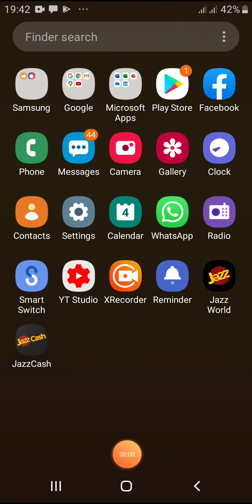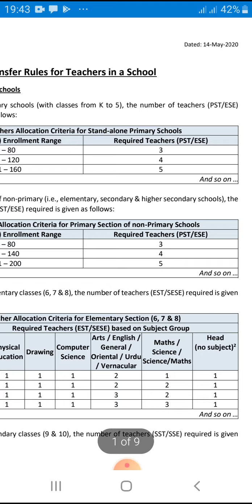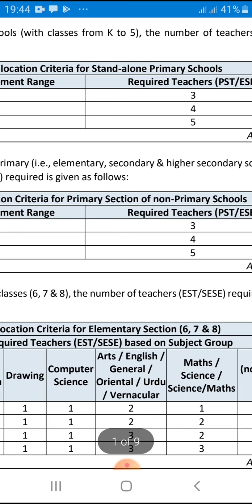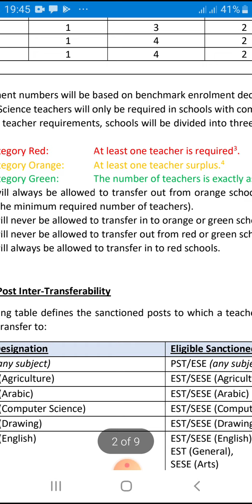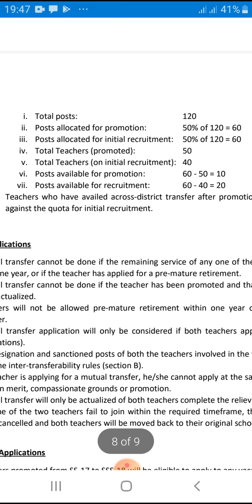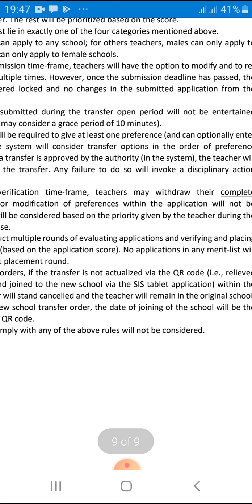Transfer Policy of Education Department 2020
تبادلہ جات / ریشنالئزیشن کے نئے رولز

1۔پرائمری سکول مین 80 طلبا تک کم از کم تین ٹیچرز ھوں گے
81 پہ 4 ٹیچرز ھو جائین گےپھر ھر 40 طلبا کے بعد ایک ٹیچر کا اضافہ ھوتا جائے گا مطلب۔121 پہ 5 ٹیچرز 161 پہ 6 ٹیچرز ھون گے یہ سلسلہ اسی طرح آگےچلتا رھے   گا
2۔ مڈل ،ھائی اور ھائیر سیکنڈری سکول مین اگر پرائمری پورشن ھے تو پھر  یہان پہ پرائمری سکول کی نسبت ذرا مختلف فارمولہ فکس کیا گیا ھے ۔   80 طلبا تک کم از کم 3 ٹیچرز لازمی ھونگے ۔۔۔پرائمری سکول مین تو مزید ھر 40 طلبا کے اضافے تک ایک ٹیچر کا مزید  اضافہ ھو جاتا تھا لیکن مڈل اور ھائی سکول مین اب 40 کی بجائے ھر 60 طلبا کے اضافے تک ایک مزید ٹیچر کا اضافہ ھو گا ۔ جس کہ تفصیل یہ ھو گی
پہلے 80 طلبا  تک پہ 3 ٹیچرز  ۔۔81 پہ 4 ٹیچرز ،141 پہ 5 ٹیچرز ،200 پہ 6 ٹیچرز اسی طرھ مزید 60 جمع کرتے جائین اور ایک مذید ٹیچرز کا اضافہ کرتے جائین ۔
اب آ جائین EST  کے متعلق
۔ھر سکول مین کم از کم چھٹی سے آٹھوین تک 3 سیکشن تو لازمی ھوتے ھین ۔لہذا ھر سکول مین چار est (ایک ڈرائینگ ،ایک کمپیوٹر ،ایک عربی اور ایک فزیکل ) تو لازمی ھونگے  ۔سیکشن کی تعداد کے مطابق ٹیچرز کا اضافہ صرف اور صرف Est آرٹس اور Est سائنس کے ٹیچرز کا ھو گا باقی چار کیٹیگریز کے ٹیچرز کی تعداد ایک ایک ھی رھے گی چاھے جتنے بھی زیادہ سیکشن بن جائین ۔ یہان یہ بات یاد رکھین کہ ھر کلاس کے ھرسیکشن کی تعداد 60 تک ھوگی جیسے ھی 61 ھو گی دو سیکشن بن جائین گے 121 پہ تین  سیکشن اسی فارمولہ کے تحت مزید سیکشن بنتے جائین گے۔
ٹیچرز کی تعداد کو فکس کرنے کے لئے چھٹی سے آٹھوین کے کل سیکشن کی تعداد معلوم کی جاتی ھے پھر ٹیچرز کی تعداد درج ذیل ھوگی
پہلے تین سیکشن پہ 2 آرٹس اور ایک سائینس کا
چار سیکشن پہ 2 آرٹس اور 2 سائینس
پانچ سیکشن پہ 3 آرٹس اور 2 سائنس
6 سیکشن پہ 3 آرٹس اور 3 سائنس
نوٹ کرین تو اگر طاق سیکشن ھین تو آرٹس کا ایک ٹیچر زیادہ ھو گا اگر سیکشن جفت ھین تو آرٹس اور سائنس کے ٹیچرز کی تعداد برابر ھو گی ۔۔
اب آ جائین sst کے متعلق
ھر ھائی سکول مین sst c.s  لازمی ھو گا اس کے علاوہ sst آرٹس ,sst سائنس اور sst ریاضی ،فزکس  کی تعداد  ھائی سکول کے سیکشنز کی تعداد کے مطابق تبدیل ھو گی جس کی تفصیل درج ذیل ھے
1۔ھر سکول مین نہم اور دھم کے کم از کم 2 سیکشنز تو لازمی ھونگے ۔لہذا
پہلے 2 سیکشنز  پہ 2 sst آرٹس ، ایک sst سائنس اور ایک sst ریاضی فزکس ۔اس طرح کم ازکم ھر سکول مین 5 sst ضرور ھونگے
3 سیکشنز پہ 3 ایس ایس ٹی آرٹس , ایک ایس ایس سائنس ایک ایس ایس ٹی میتھ
4 سیکشنز پہ 3 ایس ایس ٹی آرٹس ،2 ایس ایس ٹی سائینس ،ایک ایس ایس ٹی میتھ
5 سیکشنز پہ 4 ایس ایس ٹی آرٹس ۔2 ایس ایس ٹی سائنس اور ایک ایس ایس ٹی میتھ
6 سیکشنز پہ 4ایس ایس ٹی آرٹس ،2 ایس ایس ٹی سائنس اور 2 ایس ایس ٹی میتھ ۔اسی طرح  مزید سیکشنز پہ مزید ایس ایس ٹی کی تعداد بڑھتی جائے گیے
یہ تو تھا STR جس کے مطابق یہ تعین ھو جاتا ھے کہ کس سکول مین کس کیٹیگری کے ٹیچر کی ضرورت ھے ۔کونسی کیتیگری کے  ٹیچر فالتو موجود ھین ۔ STR کے مطابق پرائمری سکولوں کی تین کیٹگریز بنائی گئی ھین ۔
1۔ ریڈ سکولز ۔۔۔۔یہ وہ سکول ھین جہان مزید ٹیچرز کی ضرورت ھے
2۔ ییلو سکولز۔۔۔یہ وہ سکولز ھین جہان ٹیچرز فالتو ھین
3۔ گرین سکول ۔۔۔۔یہ وہ سکول ھین جہان ٹیچرز پورے ھین ۔۔نی کم نہ زیادہ ۔
سیدھی سی بات ھے  ریڈ سکولز کو ٹیچرز کی ضرورت ھے ان سکولون مین ٹیچرز کو تبادلہ کرا کے انے کی اجازت ھو گی لیکن یہان سے تبادلہ کرا کے جانے کی اجازت نہین ھوگی ماسوائے wedlock,comensation کی بنیاد کے ۔دوسرا ان سکول مین پیچھے کم از کم 2 pst  کا موجود ھونا بھی ضروری ھو گا ۔
 اب آ جائین Est کے تبادلہ جات پہ مطلب مڈل ھائی اور ھائیر سیکنڈری سکول سے متعلق
۔اس سلسلہ مین سکول ریڈ ،ییلو یا گرین نہین ھو نگے بلکہ ٹیچرز ریڈ ییلو اور گرین ھونگے ۔۔۔۔اسکی وجھہ یہ ھے کہ ھر سکول کو کسی کیٹیگری مین ٹیچرز چاھئے اور اسی سکول مین   کسی کیٹیگری کاٹیچر فالتو بھی ھو گا تو پھر مشکل ھو گا کہ سکول کو ریڈ شو کرین یا ییلو ۔۔اسی وجہ سے پوسٹ کو ریڈ ییلو یا گرین کیا جائے گا نہ کہ سکول کو  جس سے پتہ چلے گا کہ کس کیٹیگری  مین  سکول کو ٹیچر چاھیئے اور کس کیٹیگری مین ٹیچرز فالتو ھے ۔۔۔۔
ای ایس ٹی کی طرح ایس ایس ٹی بھی ریڈ ییلو اور گرین ھو گا ۔اس کا طریقہ کار بھی ای ایس ٹی کی طرح ھو گا
قصہ مختصر ۔۔۔۔۔
صرف ییلو سکول والے یا ییلو پوسٹوں والے   ٹیچرز  ھی تبادلہ کرا سکین گے اور وہ بھی  صرف ریڈ والے سکولوں مین یا ریڈ والی پوسٹون پہ ۔
اس سے ثابت ھوا کہ یہ تبادلہ جات نہین ھین بلکہ اصل ریشنالئزیشن سے پہلے فالتو ٹیچرز کو موقع دیا جا رھا ھے کہ وہ اپنی مرضی اور پسند کے اس سکول مین خود ھی چلے جائین جہان بعد مین کسی کو بھی بھیجا جائے گا ۔
اسی وجھہ سے سیانے ٹیچرز جن کا اس سکول مین سروس کا دورانیہ زی